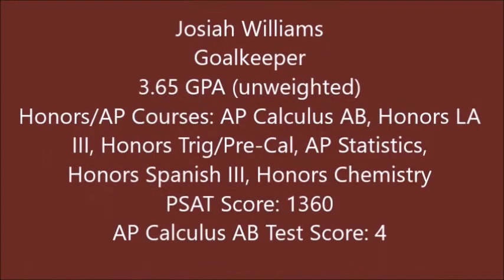Josiah Williams Goalkeeper, Rocklin, CA